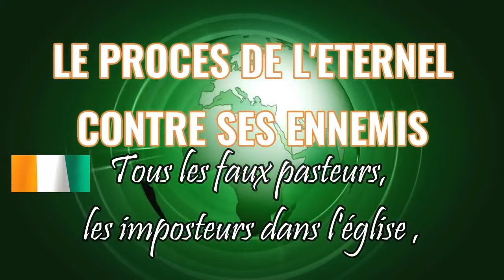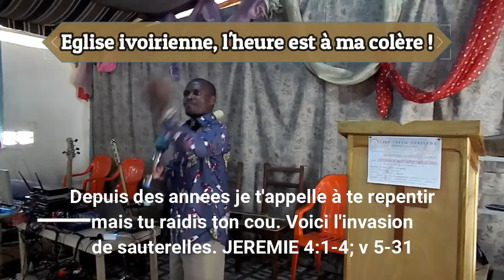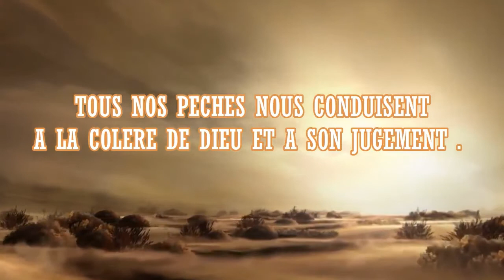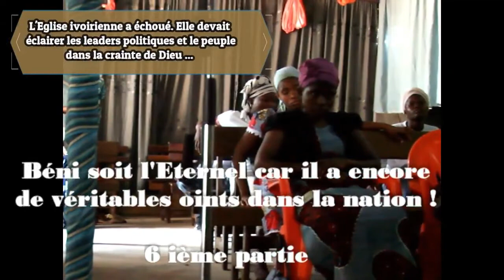Le procès de l'Eternel contre ses ennemis et imposteurs en Côte D'ivoire 2020 et 2018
THEME : " Le procès de l'Eternel contre ses ennemis et imposteurs en Côte-D'ivoire 2020 et 2018 " Tous les pasteurs corrompus, cupides , plongés dans l'occultisme, dans les sacrifices humains, les imposteurs dans la bergerie de Dieu, tous les faux chrétiens, les chrétiens charnels, et contre les moqueurs.
Depuis 2012, le Saint-Esprit annonce la purification et le jugement de l'église ivoirienne. Voici des prophéties qui datent de 2018 et 2020. JUSQU'A CE JOUR LE SEIGNEUR JESUS EXIGE LA REPENTANCE ET LA SANCTIFICATION DES SERVITEURS DE DIEU ET CHRETIENS VIVANT EN CÔTE-D'IVOIRE... Regardez mes vidéos depuis 2018.